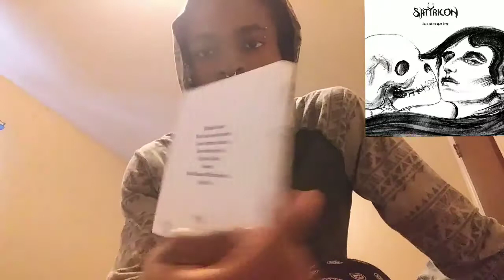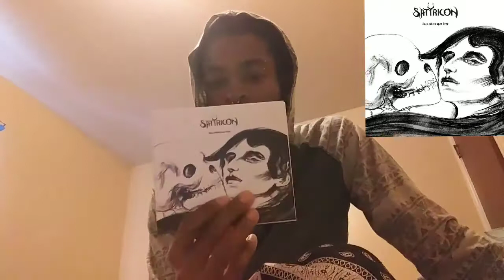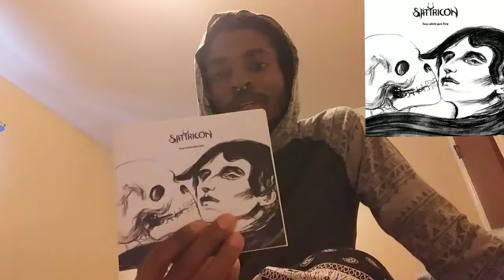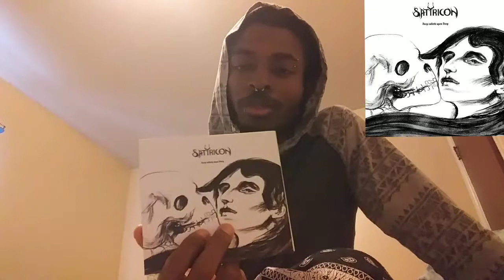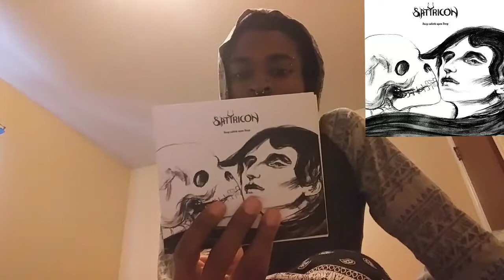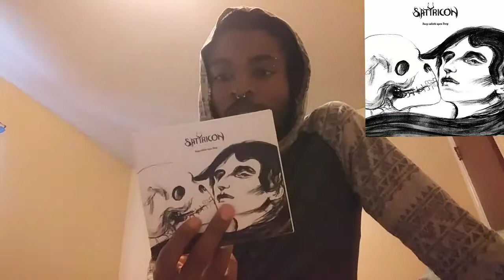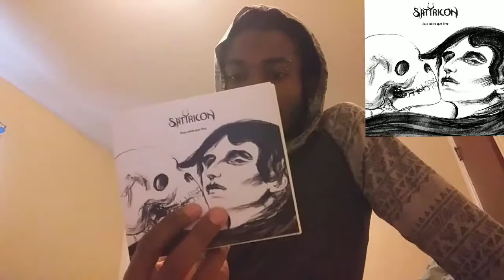Satyricon - Deep calleth upon deep (Album Review)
Back with the sickest reviews